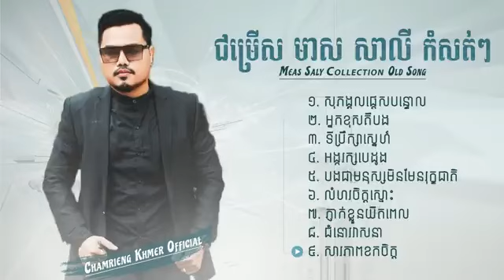ប្រជុំបទចាស់ៗកំសត់ៗ មាស សាលី | Music old song Meas Saly